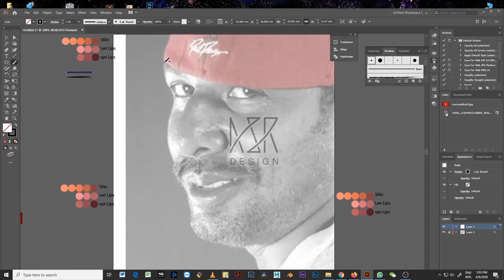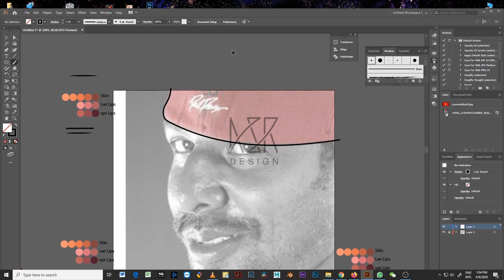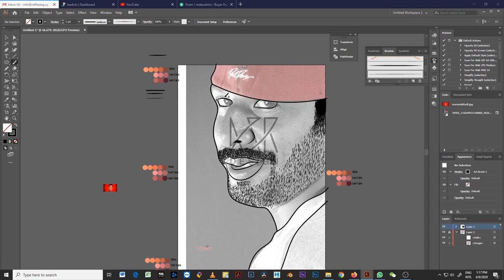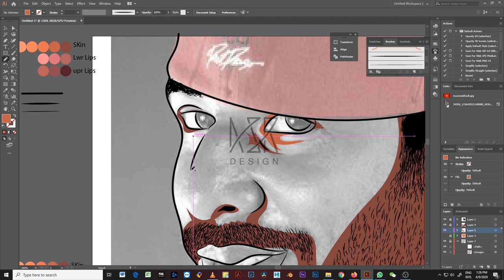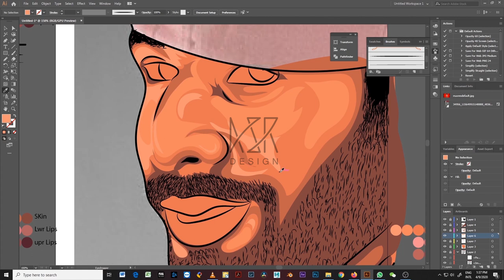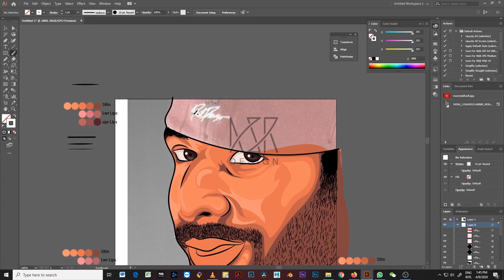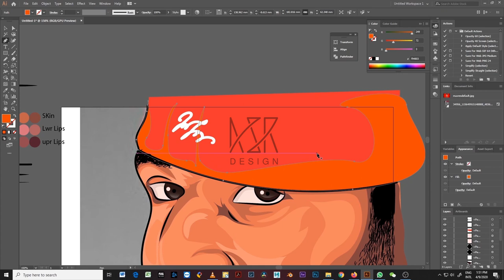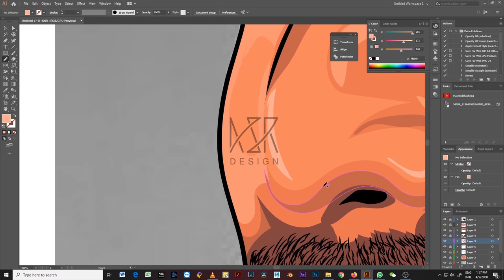Marzuk Russell-Vector Cartoon Portrait SpeedArt in Illustrator (Bangla)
Marzuk Russell
Marzuk Russell is a Bangladeshi lyricist, poet, model, and actor. He made acting debut in a self-titled role through the drama-film Bachelor in 2004 and got mainstream acclaim. Since then he acted in many television drama and worked for numerous television commercials.